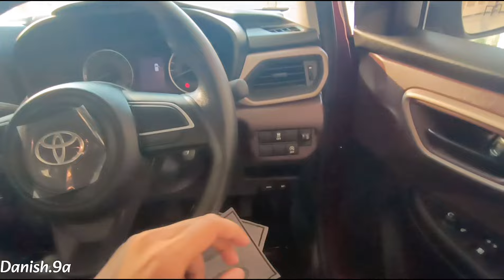Fortuner ka Chota bhai | Toyota TAISOR s+ | why better than Fronx ?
This is the video of new Toyota TAISOR
Sequel Toyota, kamptee road, Nagpur.

Hello, This is Dr. MD Danish from
Nagpur MH49 MH31 MH40 & Jabalpur MP20
Homoeopathic Doctor 👨‍⚕️💉